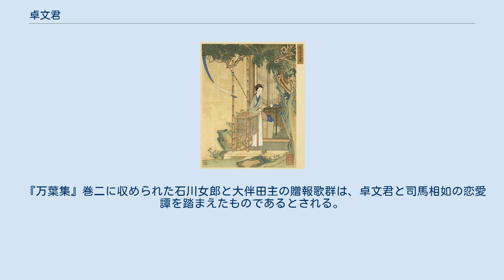卓文君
清の陸昶編『歴朝名媛詩詞』十二巻の卓文君の画。
 卓文君（たくぶんくん）は、漢代の女性。
賦の作者として有名な司馬相如の妻であり、「文君当爐」の逸話で知られる。
 臨邛の富豪である卓王孫の娘である。
結婚した後に夫を失い、実家に戻っていたとき、司馬相如と出会う。
司馬相如は父の卓王孫の開いた宴会に呼ばれており、司馬相如の琴の巧みな演奏に卓文君は心惹かれた。
卓文君は音楽を好んでおり、そのことを知っていた司馬相如が卓文君の好意を得るために計画的に琴を奏でたのだともいう。
 卓文君は自身が未亡人であるため、司馬相如に引け目を感じていた。
しかし、卓文君はすぐに司馬相如からの恋文を受け取る。
二人で成都へと出奔するが、父に勘当されて貧窮した。
そこで卓文君は司馬相如を連れて臨邛に戻ると、酒場を構え、卓文君が接客を行った。
卓王孫はこれを恥じ、やむなく自身の財産を卓文君に分け与えたという。
 これが「文君当爐」の逸話として知られており、『史記』・『漢書』に詳細な記述がある。
両書が詳しいのは司馬相如の自叙伝をそのまま引いてきたためであるとされる。
 のちに妾を置こうとした司馬相如に抗議して、『白頭吟』を作ったとも言われるが、偽作であるとされる。
 成都に卓文君たちが帰ったのち、司馬相如が卓文君の美貌のために好色となり、そのため持病の糖尿病を悪化させたという説話が『西京雑記』に載せられている、そこで司馬相如は、文君を題材に美人賦を作り、自らを戒めようとしたが、結局かなわず死去した。
卓文君は誄を作って司馬相如を追悼し、それが世間に知られるところとなったという。
 『西京雑記』は、文君についてその美貌とともに「放誕にして風流」な性格であったと記し、そのため礼の作法を逸脱して司馬相如と駆け落ちしたのだという。
 『万葉集』巻二に収められた石川女郎と大伴田主の贈報歌群は、卓文君と司馬相如の恋愛譚を踏まえたものであるとされる。